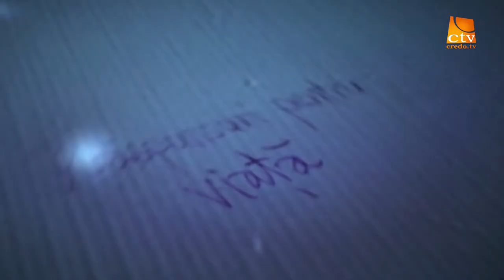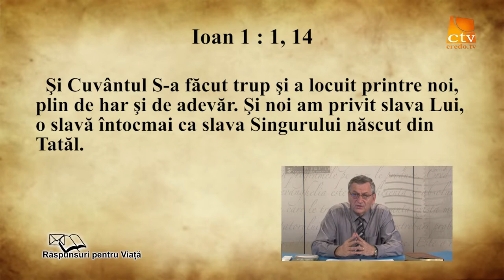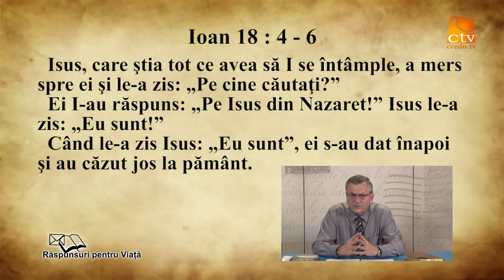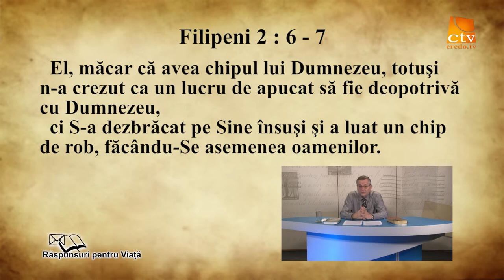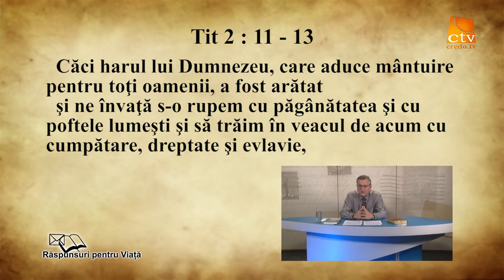56. Raspunsuri Pentru Viață - Cine este Isus ? - episodul 2